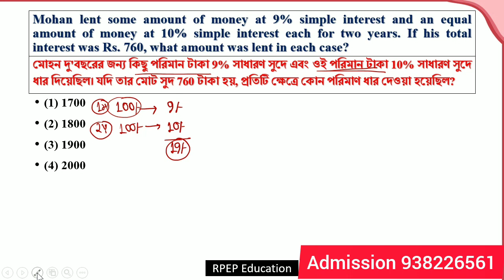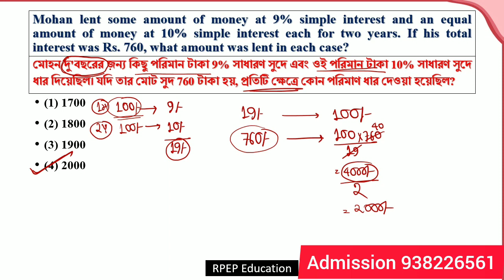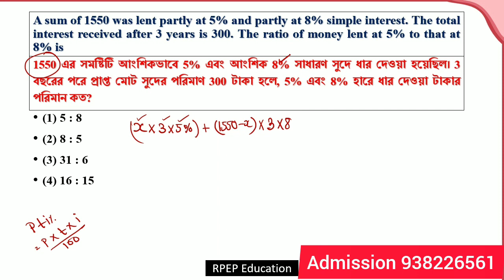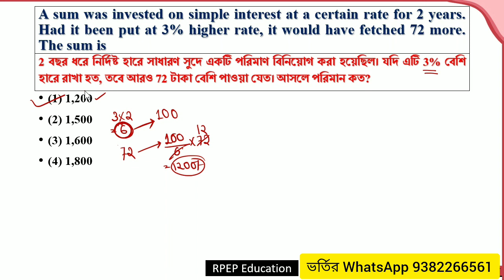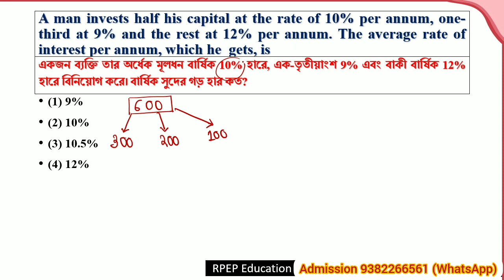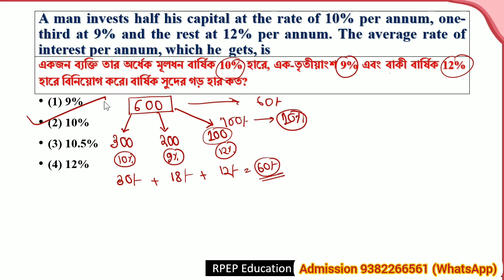সরলসুদ - চক্রবৃদ্ধিসুদ || Primary TET - Math Batch || SLST PT - Math Batch || Primary Tet Math Class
Math Class || Simplification || Primary TET/SLST PT/WBP/KP/SSC/PSC Online Class এর কিছু Math Example @RPEP Education
PRIMARY TET - 'Math' BATCH 2022 || WBTET 2022 New Batch || WB PRIMARY TET Coaching